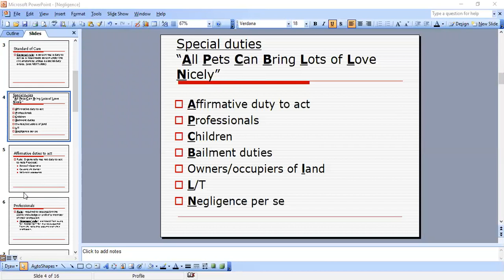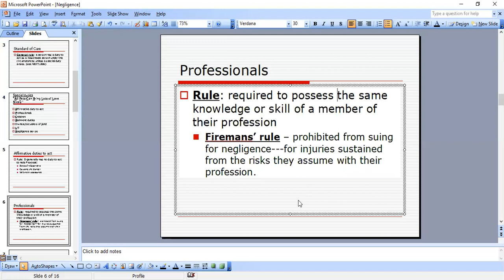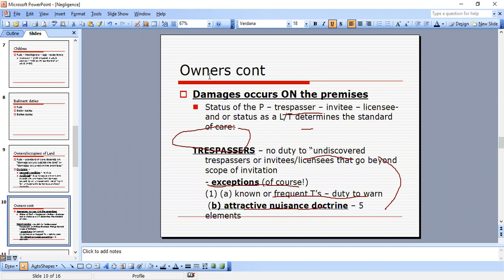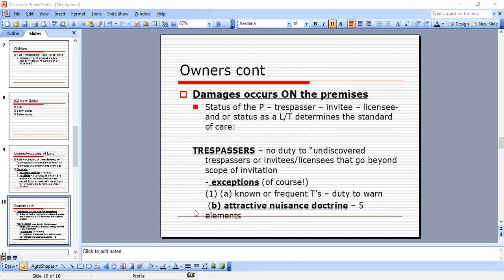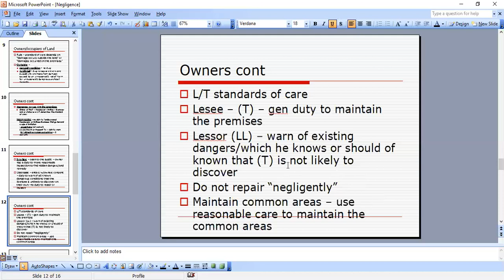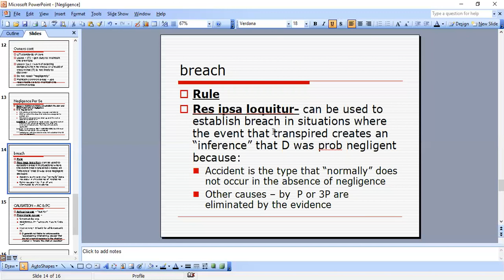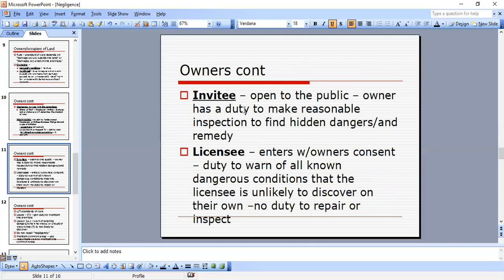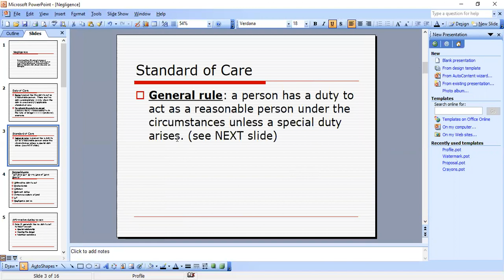Negligence - CA & FYLSE exam approach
Essay and MBE approach to Negligence, this approach works well for FYLSE (baby bar) and the CA bar exam.